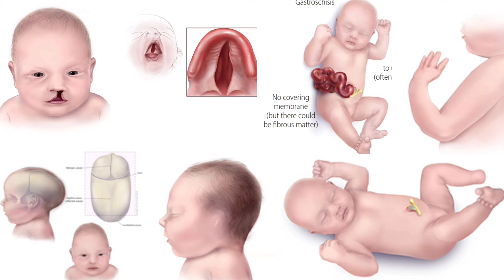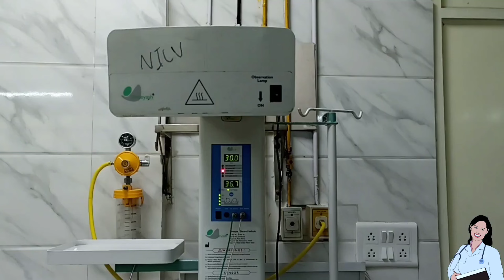newborn care tips | How do newborn babies know their mother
How long is the newborn stage?
What is the hardest week of a newborn?
What to do first after baby is born?
What are the common problems of a newborn baby?
How to know if a newborn is healthy?
What are signs of issues in newborns?
What is abnormal newborn behavior?
What are the danger signs of a newborn according to who?
How do I know if my baby is not OK?
What are good signs of a healthy pregnancy?
How to know if a baby is abnormal?
What is not normal for a newborn?
How to know if baby's stomach is full?
What are the don'ts of a newborn?
What is high risk newborn?
Which babies are most at risk?
Who is a high risk child?
Which is the highest risk period for a mother and her newborn?
What is the 5 5 5 rule after birth?
What do moms need after birth?
When to have family visit after baby?
Can a mother kiss her newborn?
When can family kiss your baby?
How to avoid visitors after having a baby?
When is the best time to visit a newborn?
What to do right after baby is born?
How long should a mom stay at home with baby after birth?
What is the golden hour of birth?
How many days should a mother rest after giving birth?
How do newborn babies know their mother?
Can newborns sense their father?
Can babies sense when their mother is upset?
When do babies say mama?
When does a baby start walking?
When do babies clap?
When do babies start to prefer mom?
Which parent do babies love more?
What is best age for first baby?
What month is the hardest for babies?
What is the cutest month of a baby?
What month baby cries the most?
Which month baby is more successful?
Which month is lucky for baby birth?
Which month is good for delivery?
In which month was the intelligent child born?
When do babies start walking?
When do babies start talking?
Do babies cry inside the womb?
Do babies feel pain during birth?
Does fetus feel when you cry?
Do babies urinate in the womb?
Does a baby feel hungry in the womb?
Can a baby reject food in the womb?
What if baby poops in womb?
Where does fetus waste go
Is it normal for newborns to fart
What is newborn poop called
How much milk should a newborn drink
Which sense is less developed at birth
How do babies eat in the womb
What do hospitals do with placenta
Can babies feel when you eat
How to deliver placenta
Which injection is given after delivery
What is lotus pregnancy
Is delivery of placenta painful
What is the most painful part of delivery
Which delivery is very painful
How big is a placenta
Which placenta position is for a boy
How many kg is a placenta
Who creates the placenta
How does a fetus eat
Can a woman keep her placenta?
Are babies inside the placenta